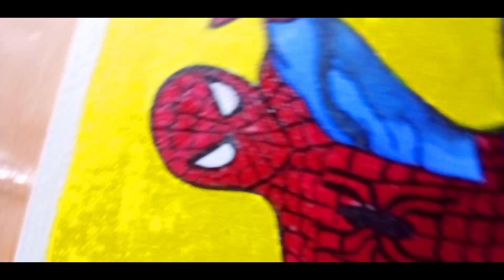Iron Spiderman Drawing Tutorial / How to draw Spiderman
SONG CREDIT - Song:  Non Copyright Sound for Art & Craft videos
Music provid by Non Copyright Sound

EQUIPMENTS●
DIGITEK CAMERA TRIPOD:-

SOFT LIGHT:-

NIKON D3500 LENS DIGITAL CAMERA:-

●STATIONARY

PAINT BRUSH SET OF 8

ACRYLIC COLOURS